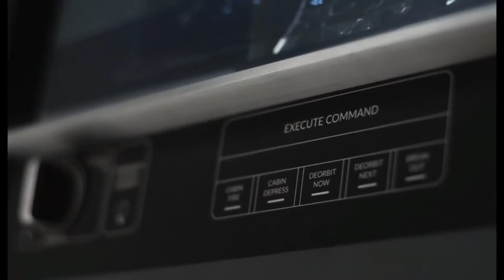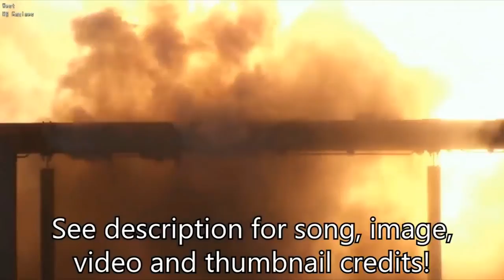The future of SpaceX is here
Thanks!